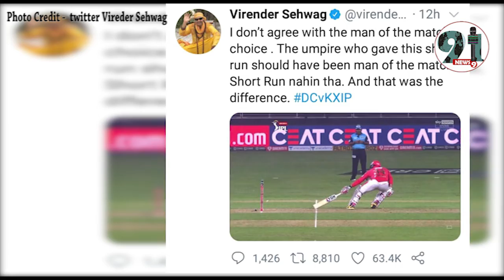अंपायर की गलती पर वीरेंद्र सहवाग को आया गुस्सा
इंडियन प्रीमियर लीग (आईपीएल) में सुपर संडे के दिन दर्शकों को एक रोमांचक मैच देखने को मिला जब किंग्स इलेवन पंजाब और दिल्ली कैपिटल्स के बीच मुकाबला टाई हो गया। मैच में दिल्ली ने मार्कस स्टोइनिस की मात्र 21 गेंदों पर सात चौकों और तीन छक्कों की मदद से बनी 53 रन की विस्फोटक अर्धशतकीय पारी के दम पर 20 ओवर में आठ विकेट पर 157 रन का चुनौतीपूर्ण स्कोर बनाया जबकि पंजाब ने भी 20 ओवर में आठ विकेट पर 157 रन बनाए और मैच टाई हो गया। मैच अब फैसले के लिए सुपर ओवर में चला गया जिसमें दिल्ली ने आसानी से जीत हासिल कर ली। मैच के बाद पूर्व क्रिकेटर वीरेंद्र सहवाग ने अंपायर के उस फैसले पर गुस्सा जताया जिसमें रन पूरा होने के बाद उसे शॉर्ट करार दे दिया गया था।

मैच के अंपायर नितिन मेनन के फैसले पर सहवाग ट्वीट करके गुस्सा होकर कहा कि 'निकोलस पूरन का तो दो बार चूरन निकाल दिया लेकिन मैं मैन ऑफ द मैच की चॉइस से सहमत नहीं हूं। जिस अंपायर ने यह शॉर्ट रन दिया वह मैन ऑफ द मैच होना चाहिए था। ये शॉर्ट रन नहीं था और इसी ने मैच का अंतर अंतर पैदा किया।'